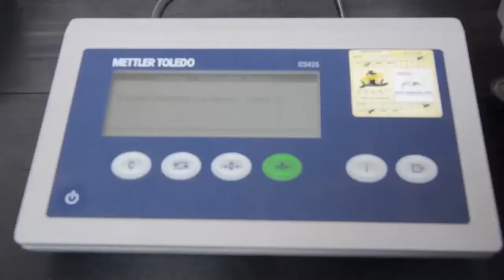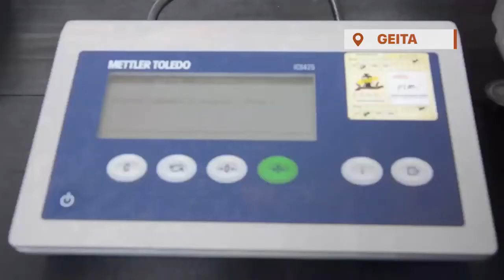Waomba serikali kukagua mizani za wafanyabiashara